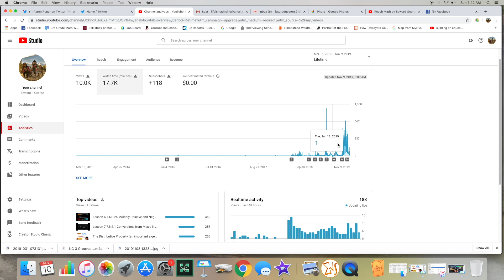MathReach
A look at analytics.  The video just shows what my students have inspired.  I am SURE all of them will graduate and achieve all of their life goals.